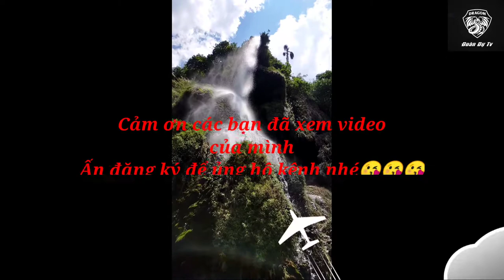Thác Nà Sặng Chiềng Sơ, Sông Mã